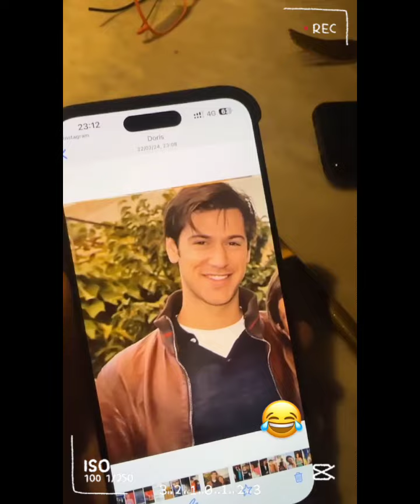BERNARDO SOUSA❤️BRUNA GOMES❤️EQUIPA❤️JOÃO CARREGA❤️APRESENTAÇÃO BAJA TT MONTES ALENTEJANOS